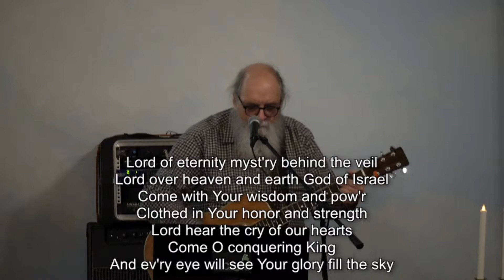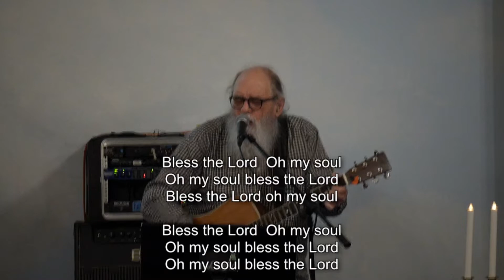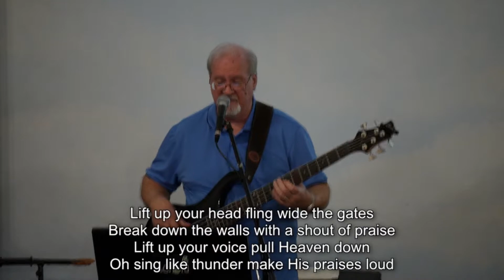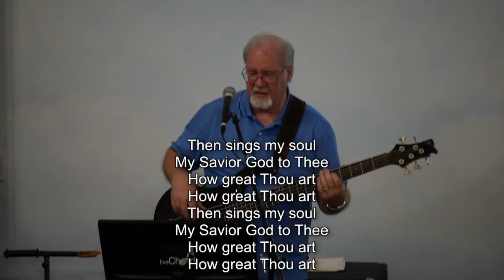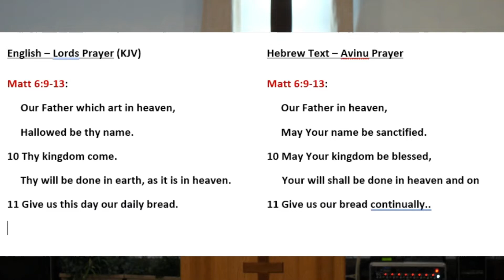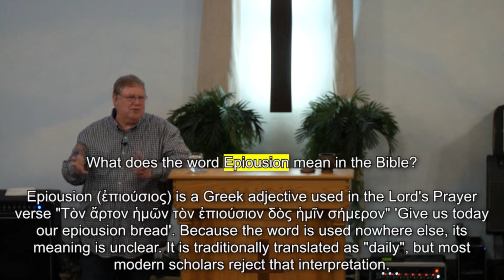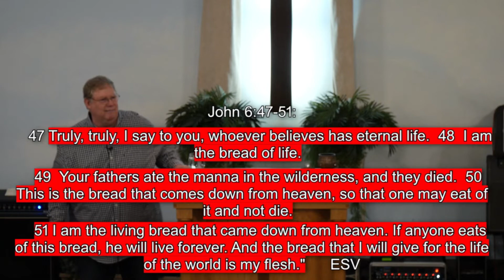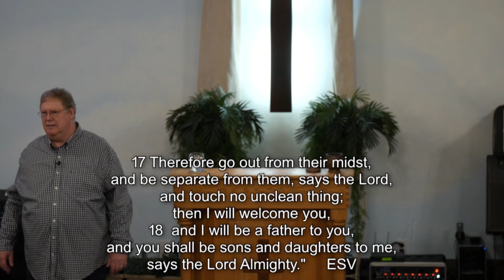Pastor Tim Whitton 11-21-2021 | The Well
Recording of our November 21st service at The Well Church.